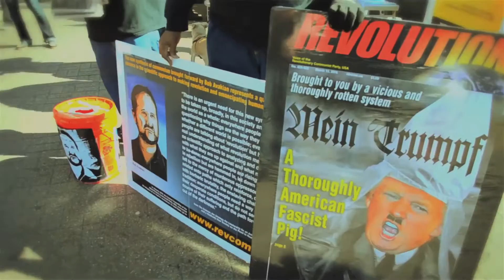Grayco's 1st video single, "Milk Crate" from the newest album, "Grayco the Griot"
The Grayco Movement is pleased to present the first video single from the upcoming project entitled, "Grayco the Griot ." The album is slated for release July 1, 2016 and we thank you for all of your continued support!